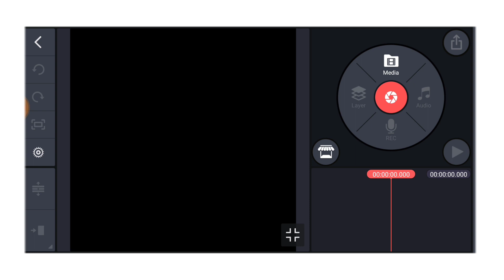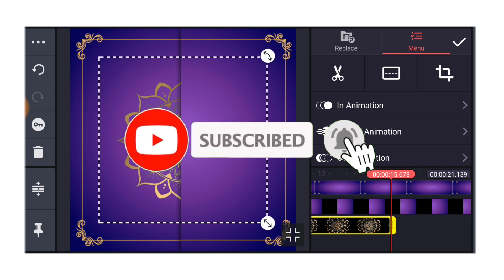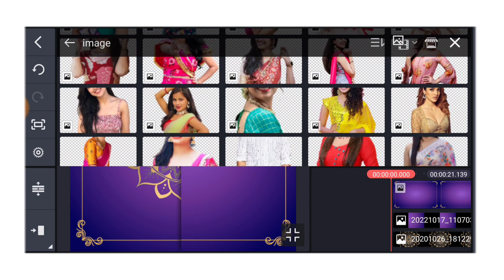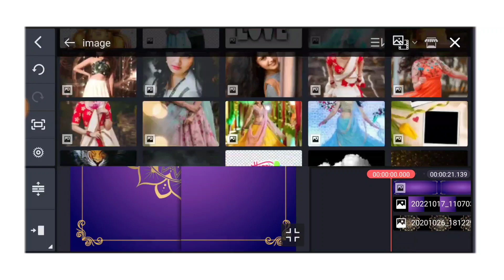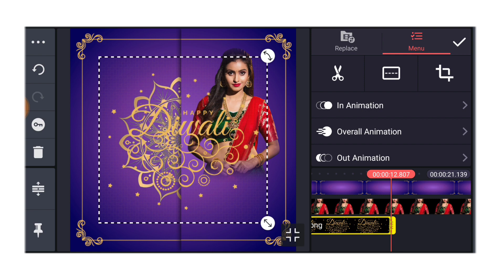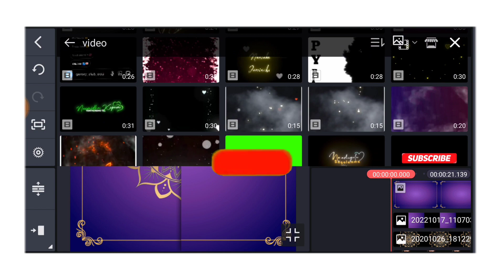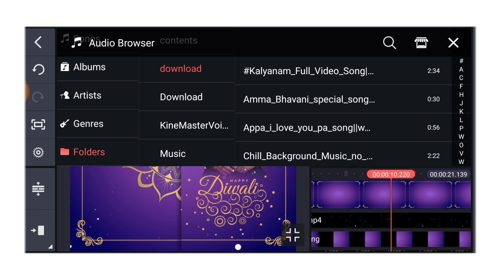2022 dipawali festival video editing kinemaster/Diwali WhatsApp status editing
📌📌All PNG images 👇🤗